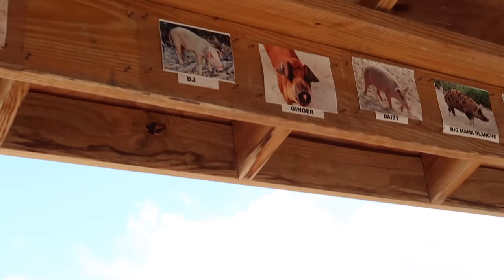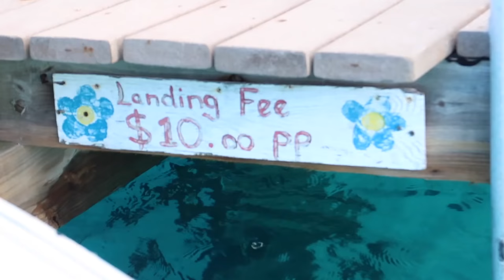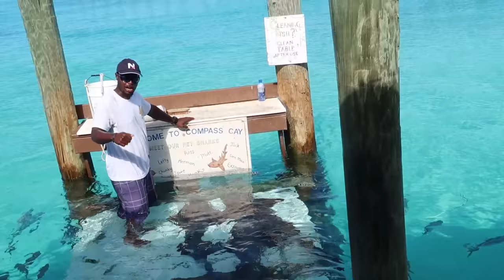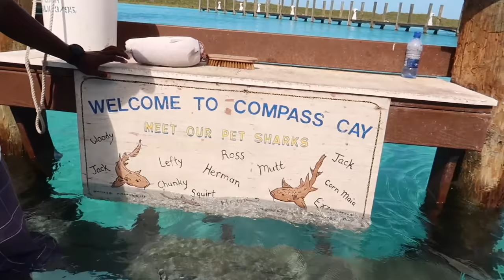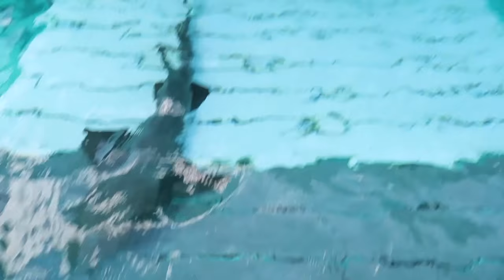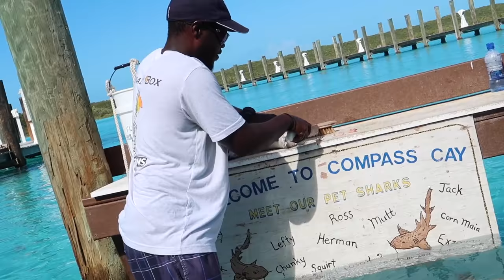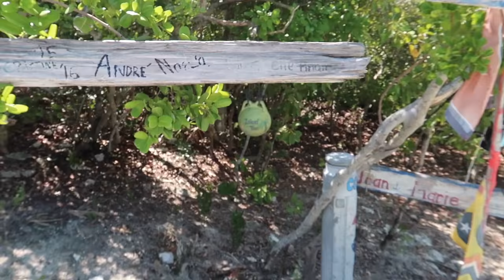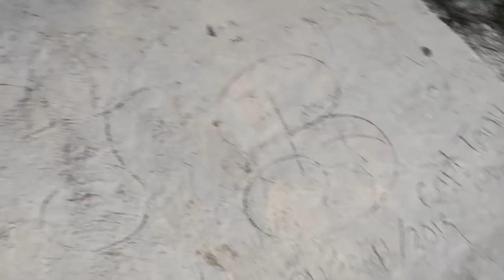SWIMMING WITH PIGS IN THE BAHAMAS 🐷